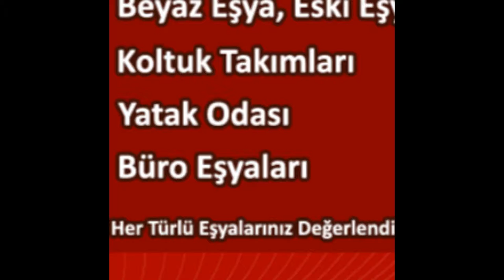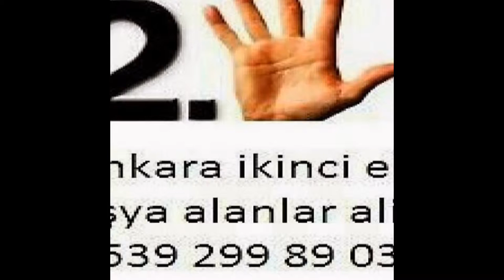Aktepe İkinci El Eşya Spot Eşya Eski Eşya Alım Satım Alanlar Alan Yerler 0539-299-89-03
Aktepe ikinci el eşya spot eşya eski eşya ev eşyası büro eşyası mobilya antika eşya beyaz eşya Kullanılmış eşya ofis mobilyaları alım satım alanlar alan yerler olarak hizmetinizde aramanız yeterli ankara aktepe de oturuyorsanız? Eşyalarınızı satmayı değerlendirmeyi düşünüyorsanız? O halde ankara aktepe ikinci el eşya firmamızı arayıp bilgi sahibi olabilirsiniz. Ankara aktepe ikinci el eşya ilhan ticaret 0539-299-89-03  ikinci el eşya Aktepe ilhan ticaret 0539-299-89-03 Aktepe ikinci el eşya spot eşya ev eşyası büro eşyası eski eşya alımı yapan firmamızı Aktepe de ikinci el eşya satmak için aramanız yeterli ilhan ticaret Aktepe de sizlere hizmet vermekten onur duyar 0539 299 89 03...